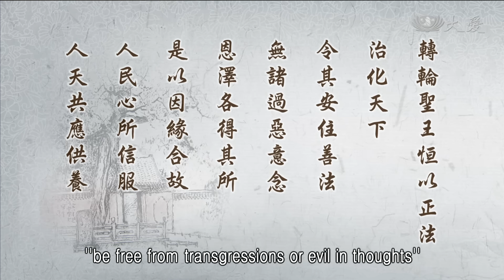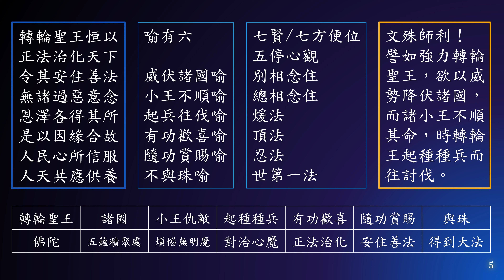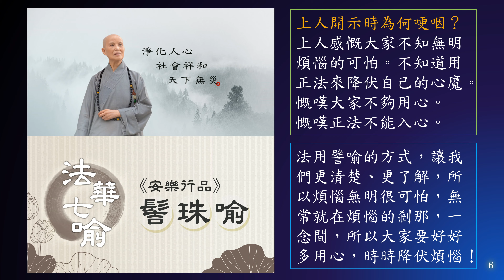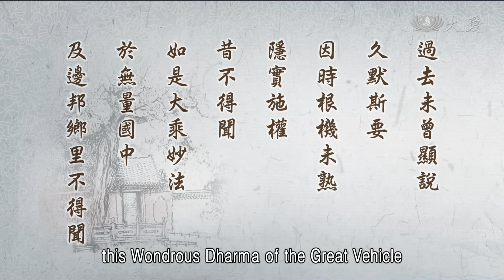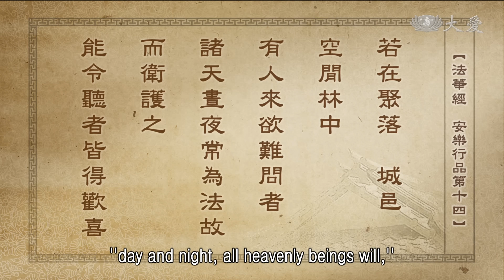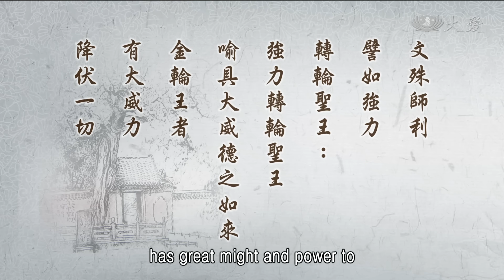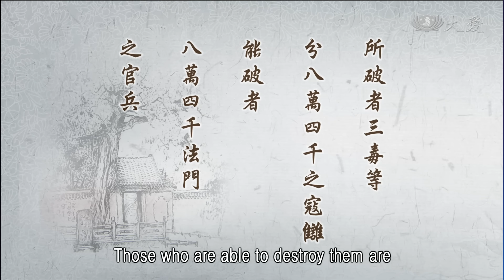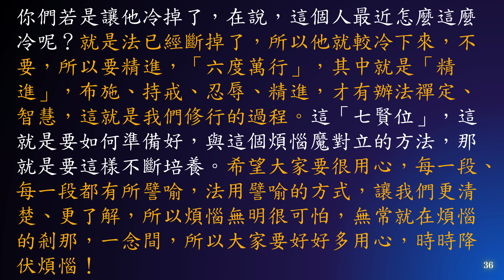惟智薰法香心得20231221靜思法髓妙蓮華1438集